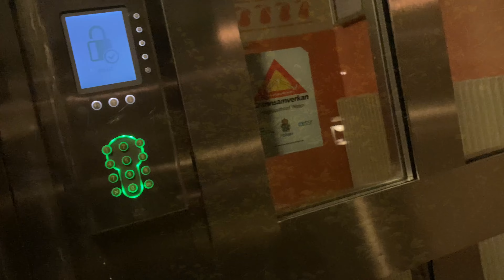Night mood near my home,Stockholm Sweden